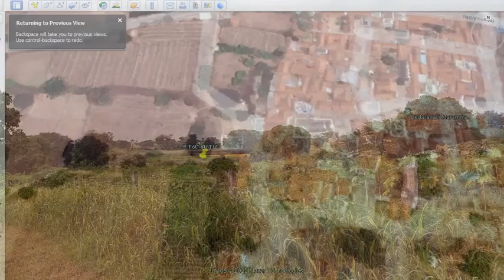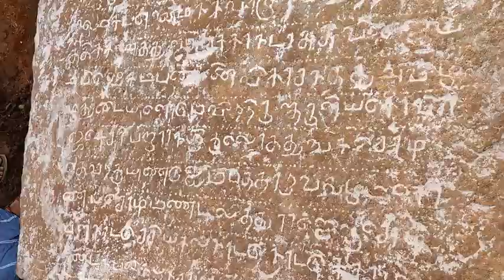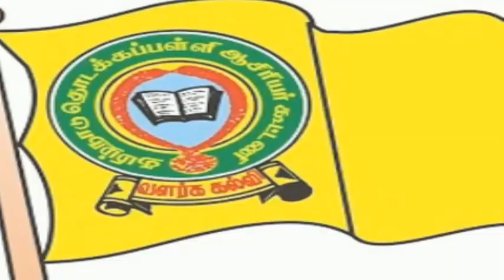முதலாம் குலோத்துங்க சோழன் (1070–1126) 56 ஆண்டுகள் ஆட்சி செய்த ஆதாரம்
சாலிவரம் இந்த கிராமத்தின் மேற்கே உள்ள மேடாக இந்த பகுதிக்கு மக்கள் வர அச்சபடுவார்களாம் . அது போலத்தான் அதன் அடியில் மூன்று கருந்தேள்கள் இருந்தன இருப்பினும் -. சோழர்கள் வரலாற்றில் தமிழகத்திலேயே கிடைக்காத ஒரு கல்வெட்டை இருக்கும் என இந்த கல்லை திருப்பும் வரை அதன் பின்னே பொக்கிஷம் கிடைத்தது உதவிய சாலிவரம் மக்களுக்கு மிகுந்த நன்றியை தெரிவித்துக் கொள்கிறோம்

முதலாம்குலோத்துங்கசோழன் (1070–1126) 56 ஆண்டுகள்
ஆட்சி செய்தார் என்பதை மெய்படுத்துகிறது தேன்கனிகோட்டை தாலுகா சாலிவரம் கிராமத்தில் உள்ள கல்வெட்டு .
    இது வரை நாம் முதலாம்குலோத்துங்கசோழன் ஆட்சிகாலம்  (1070–1122) என கருதி இருந்த நிலையில் இக் கல்வெட்டு ஆய்வுக்கு உரியது மட்டுமல்ல குலோத்துங்க சோழனின் ஆட்சியாண்டில் மாற்றத்தை ஏற்படுத்த கூடியது.
கிருஷ்ணகிரி மாவட்ட கல்வெட்டுகள்
ஆய்வுப்பணியில்
கோவிந்தராஜ்
சதாநந்தகிருஷ்ணகுமார்
சரவணகுமார்
தமிழ்செல்வன்